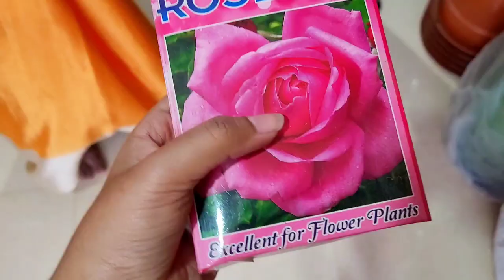Pots from 7rs in Nagercoil |Gardening Accessories from 1rs | Shop in Irulappapuram Kanyakumari|tamil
Hi Everyone,
                      Welcome to Rita's Garden. Today im going to visit pot shops near Irulappapuram, Kanyakumari. Pots from 7rs .Join with me to Start your garden.
Some gardening Tools (discounts rate)
Address:
Near Government School ,Irulappapuram, Kanyakumari
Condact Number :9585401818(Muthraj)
Musician: @iksonmusic
Rita's Garden Whatsapp Link:
 Here you can buy Plants , Pots(Terracotta, Plastic, Fiber, Ceramic), Manure
Note:
1. You can customize Terracotta and Fiber Pots
2. For Buying Plants you can send an image of the plant you need
Voice over By: Rita
Edited by: Rita
Editing App used: Inshot

HAPPY GARDENING.